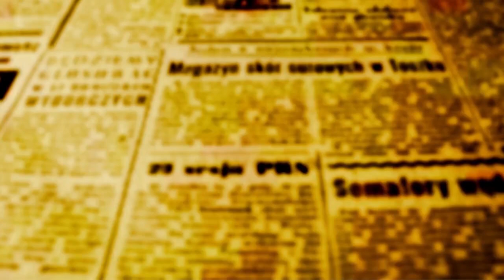Semana de Conscientização do Autismo teve abertura na manhã desta segunda no Hélio Moreira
O Dia Mundial de Conscientização sobre o Autismo foi comemorado ontem, 2. Em Maringá a prefeitura junto com as organizações não governamentais que atuam no setor realizaram uma caminhada que partiu do Parque do Ingá até à Catedral reunindo centenas de pessoas em torno do tema.

Na manhã desta segunda-feira aconteceu a abertura da Semana de Conscientização do Autismo. A ação foi possível graças a uma Lei aprovada pela Câmara Municipal em 2015. A Lei de autoria do então vereador e hoje prefeito Ulisses Maia tem finalidade de disseminar informações sobre o tema e agrega diversas atividades destinadas a familiares de autistas, educadores e à população em um modo geral.

Ulisses lembrou em entrevista a OFATOMARINGA.COM que propôs e aprovou o projeto na Câmara e que agora como prefeito o executa.

"Não é uma iniciativa só da prefeitura; temos as ONGs que atuam e nos ajudam a promover informações sobre o tema com palestras, capacitações, tudo para chamar a atenção das pessoas porque ainda existe muita gente que sabe pouco sobre o autismo e que inclusive podem ter casos na família mas não são capazes de identificar", disse o prefeito.rada a melhor cidade do Brasil e ela precisa ser para todos, portanto trabalhamos para a inclusão das pessoas com deficiência e das pessoas com Transtorno Espectro Autista, e a realização dessa semana mostra que estamos no caminho certo", disse o vice-prefeito Edson Scabora.

O secretário de Saúde Clovis Melo disse que "é missão da prefeitura levar informações para reduzir o preconceito e jogar luz sobre o tema".

"Foi  na nossa adminstração que aconteceu a implantação da Clínica do Autista, que hoje já ficou pequena e por isso estamos procurando um espaço novo, mais amplo, para podermos engajar mais pessoas no trabalho e assim atender mais e melhor toda a população que tem um Autista na família", explicou Melo.

A programação completa da Semana de Conscientização do Autismo pode ser consultada clicando neste link